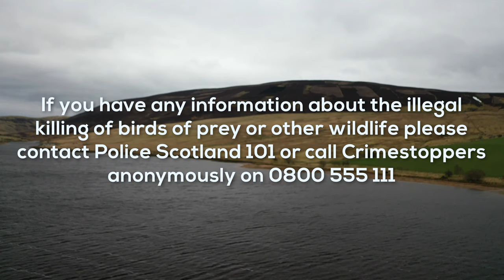OPERATION WINGSPAN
Police Scotland and RSPB Scotland work together to tackle wildlife crime. Operation Wingspan is a Police Scotland campaign to raise awareness about wildlife crime and what we can do to stop it. In this video Police wildlife crime officer Dan Sutherland and RSPB Scotland's head of investigations Ian Thomson discuss how working together on the illegal killing of birds of prey.